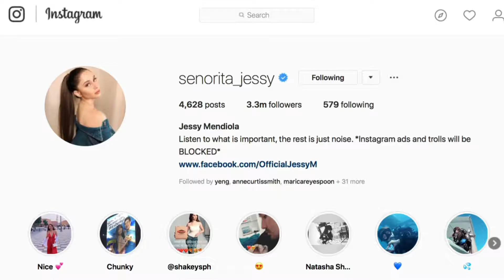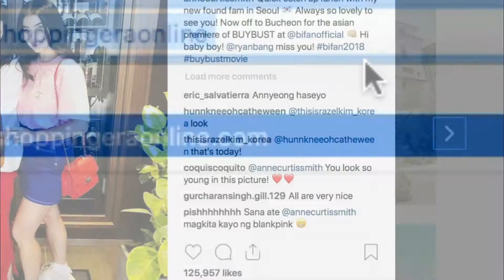Jessie Mendiola-inspired 399 Look!